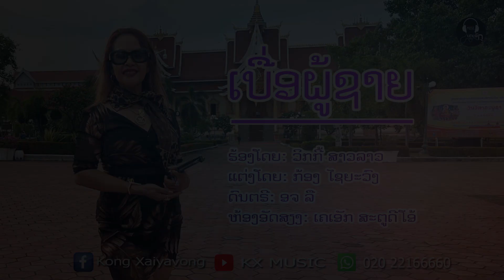ເບື່ອຜູ້ຊາຍ - เบื่อผู้ชาย - ວິກກີ້ ສາວລາວ LYRIC VIDEO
ເພງ: ເບື່ອຜຼ້ຊາຍ
ຮ້ອງໂດຍ: ວິກກີ້ ສາວລາວ
ແຕ່ງໂດຍ: ກ້ອງ ໄຊຍະວົງ
ດົນຕຣີ: ອຈ ລື
ຫ້ອງອັດ: ເຄເອັກ ສະຕູດີໂອ້
Kong Xayyavong Chanel ,Song ,Movie and Music instrument